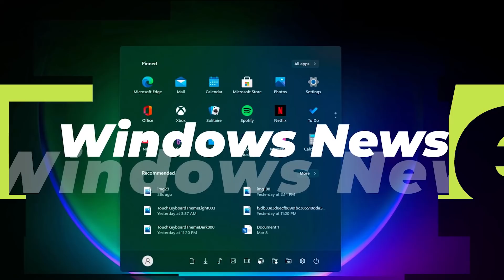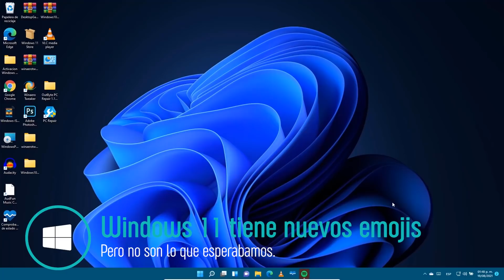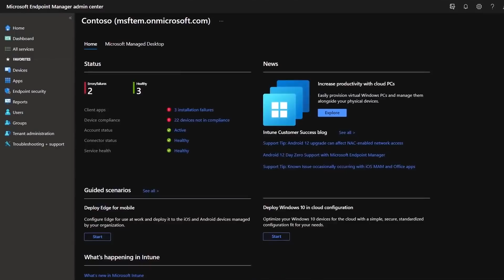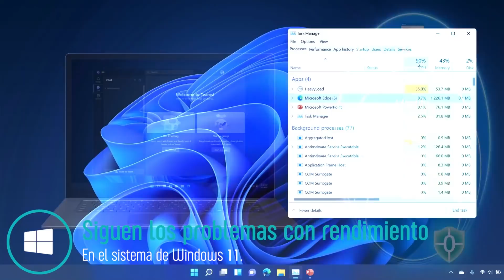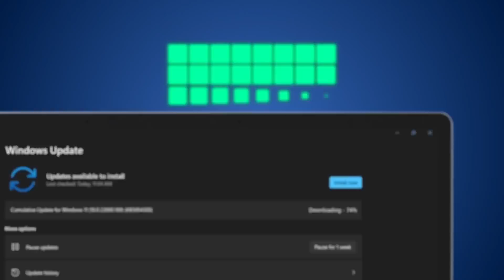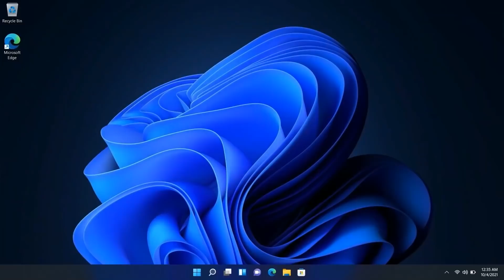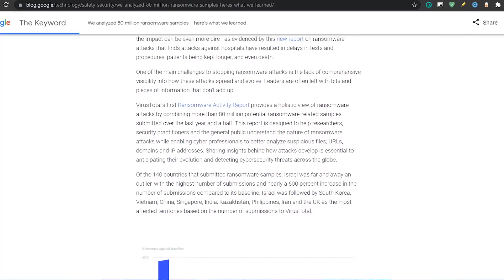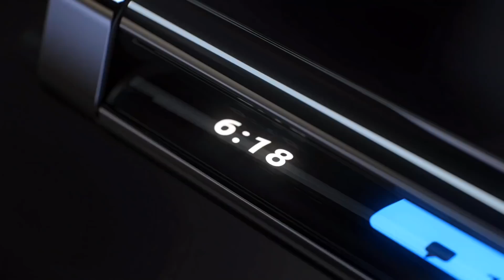Es REAL⚡ Windows 11 OFICIAL NO DA el RENDIMIENTO? / Se LANZA UPDATE de INTEL para GPU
⭐Windows 11 oficial no da el rendimiento deseado? siguen habiendo problemas de rendimiento y pocas soluciones ante varios reportes.